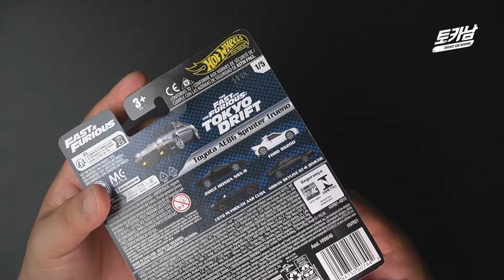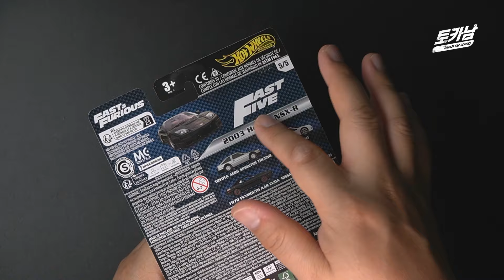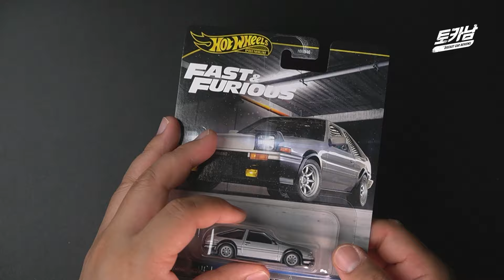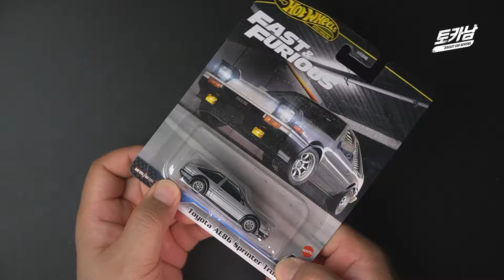분노의 질주 2024년 시리즈 출시 : 커스텀아니고 핫휠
분노의 질주 2024년 시리즈 출시
올해에는 어떤 분노의 질주 시리즈가 나올까요?